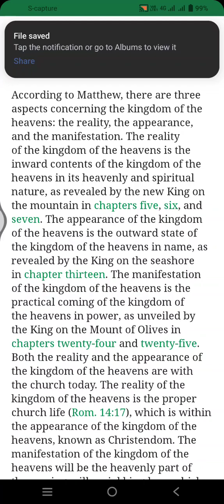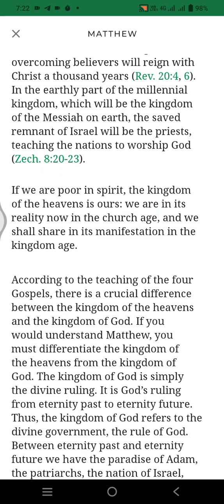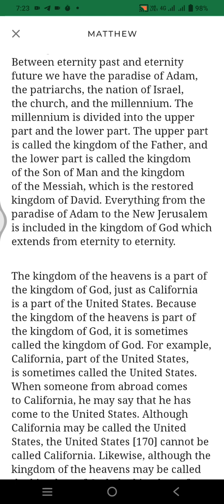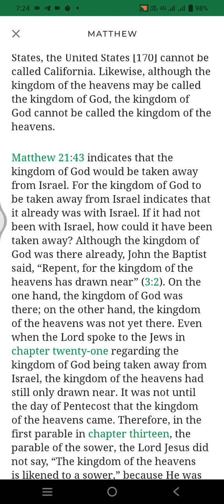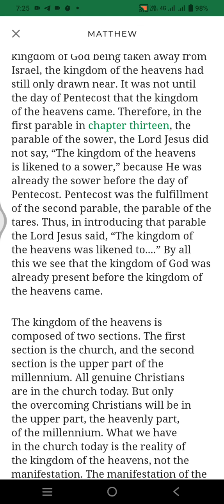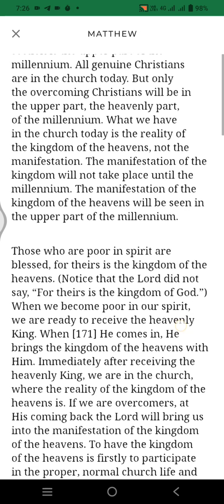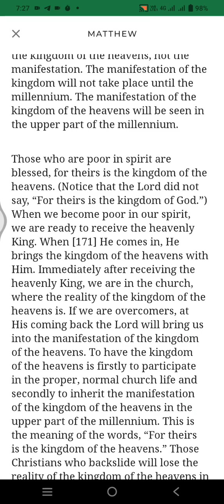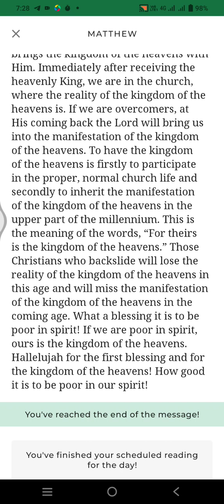Life study of Matthew 10 min reading program -day 45